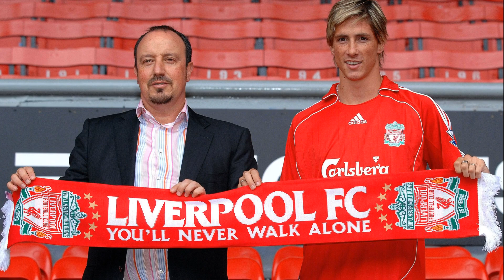Alt Yapısından Yetiştiği Takıma Teknik Direktör Olmuş 15 İsim!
Alt yapısından yetiştiği takıma teknik direktör olan 15 ismi sizler için derledim. İyi seyirler...